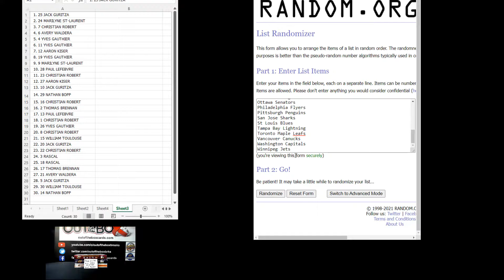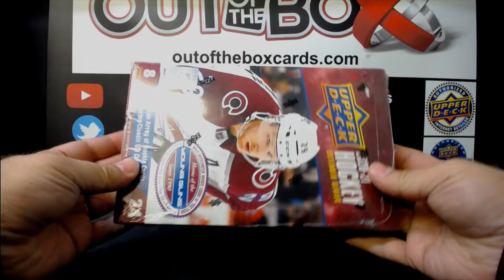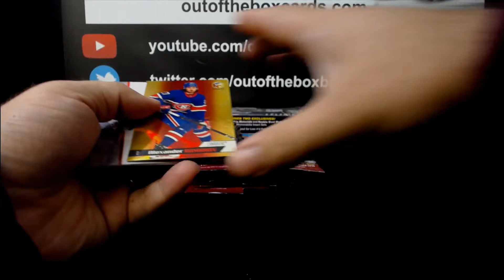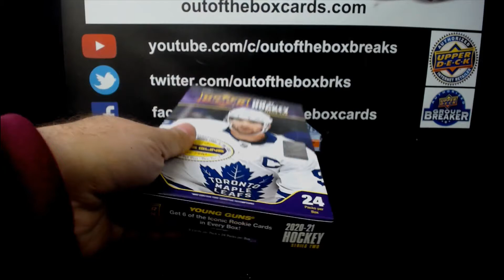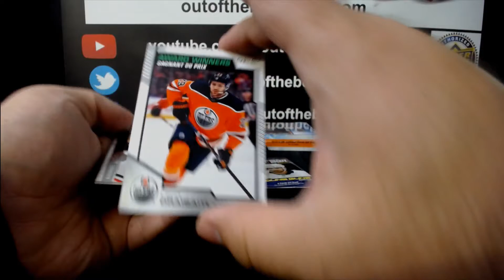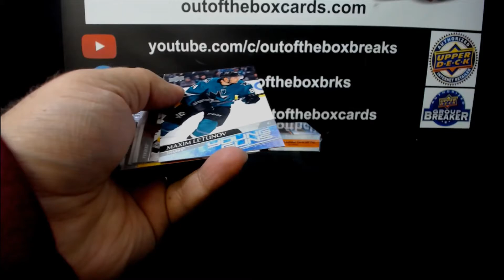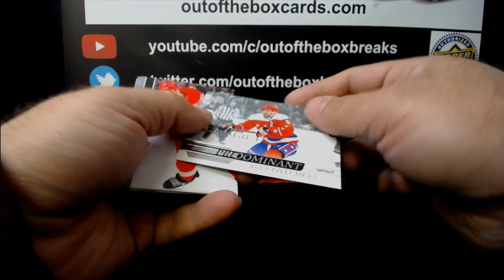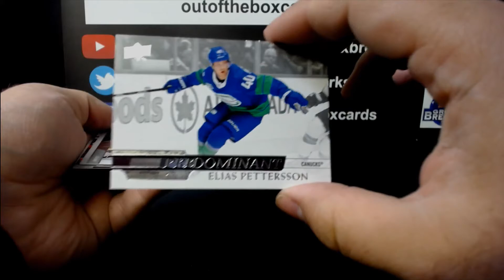Out Of The Box Group Break #10,360- 20-21 UD Series 1/2/Extended 3 Box Hobby Double-up